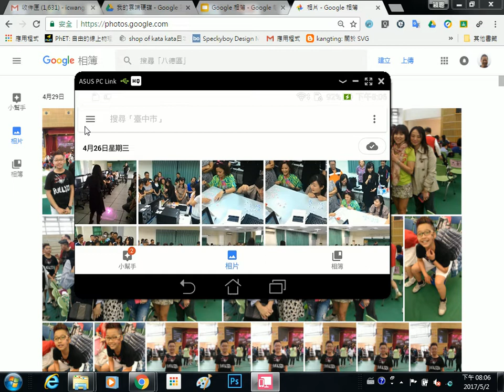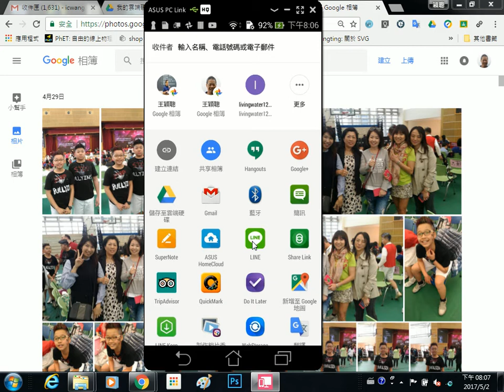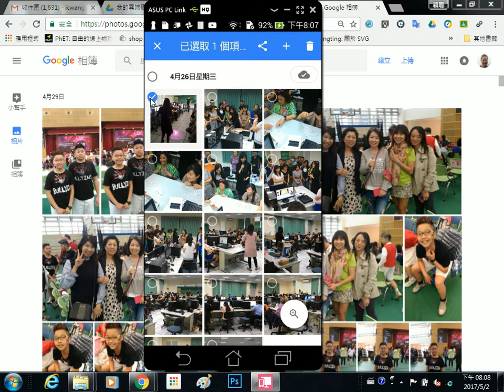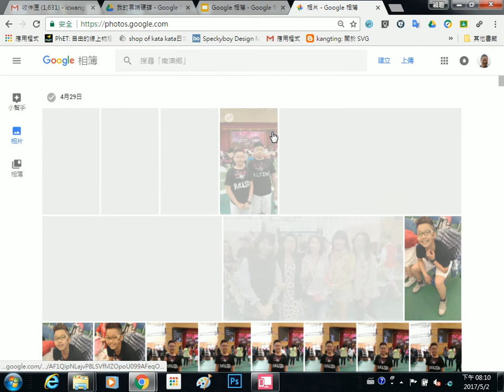2017050203 Google 相簿上傳至雲端，且手機照片已刪除，如何分享至其它軟體，如 Line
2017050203 Google 相簿上傳至雲端，且手機照片已刪除，如何分享至其它軟體，如 Line
王穎聰, 中山社大, Google 相簿為您保存與管理每個精采的回憶, 公民素養週, Google 相簿, 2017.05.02